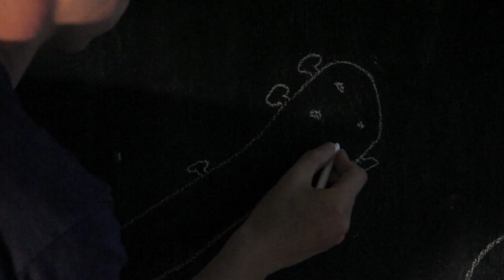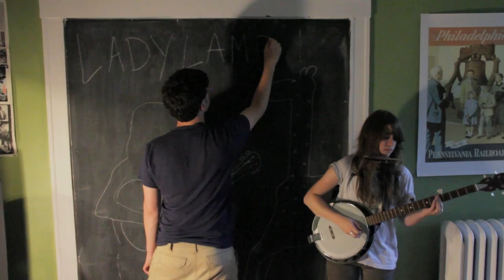Lady Lamb the Beekeeper - Almond Colored Sheets (Sleepover Shows)